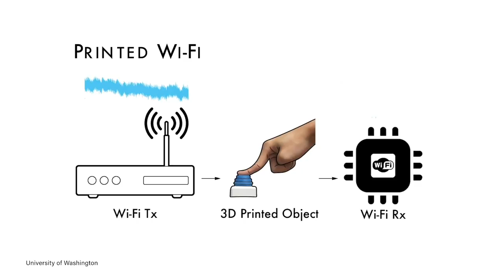These Power-Free 3D Printed Objects Can Talk With WiFi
Researchers at the University of Washington recently developed a way for 3D printed objects to connect to WiFi... without electronics or batteries. So, how does it work?

Researchers at the University of Washington have figured out a way to 3D print devices that can use Wi-Fi to communicate with other devices like smartphones, without the need for batteries or electronics.  The trick is the devices the researchers created relied on ambient WiFi signals, the electromagnetic waves your modem is always emitting. This technique is what’s known as Wi-Fi backscattering.  Instead of sending its own signal, the devices used an antenna to reflect these waves and talk to other receivers.

The antenna was made using a 3D printer and consists of composite plastics which are conductive thanks to copper and graphene filings. But just making an antenna to reflect ambient WiFi wasn’t enough; the researchers needed a way to modulate the reflected waves and encode information.

Once again, 3D printing was their answer. A switch was attached to a spiral shaped spring, and a gear pressed against the spring. When the gear spun, it forced the switch to rapidly make and break contact with the antenna, quickly changing the amplitude of the reflected signal. The spikes and troughs in the signal can be used to represent 1s and 0s, and voila, a 3D printed Wi-Fi device that uses mechanical motion instead of electricity. Something like this could have a huge range of applications, so long as whatever it’s attached to is providing that movement of the gear in some way.

"Vikram Iyer, a graduate student on the project, said in a statement. "But the big challenge is how do you communicate wirelessly with WiFi using only plastic? That's something that no one has been able to do before."

"We present various 3D printed application prototypes including buttons, smart sliders and physical knobs that wirelessly control music volume and lights as well as smart bottles that can sense liquid flow and send data to nearby RF devices, without batteries or electronics."

Battery-Free, Energy-Harvesting Perpetual Machines: The Weird Future of Computing
"In the not-too-distant future, technologists say, most computers will be tiny, ubiquitous, and won’t ever need new batteries—because they won’t have any."